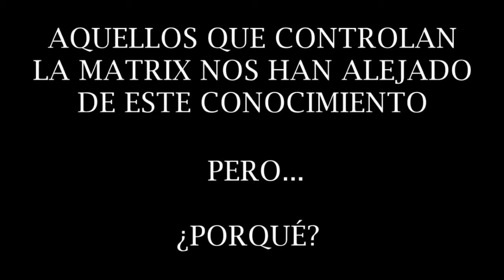Hace 500 años todos sabian!!!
La Tierra plana es un conocimiento prohibido por la Elite.